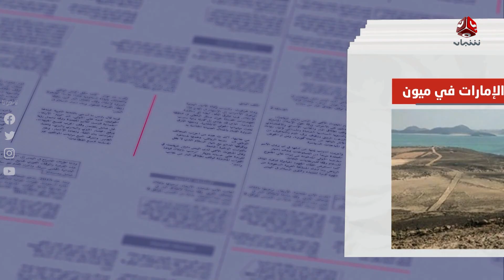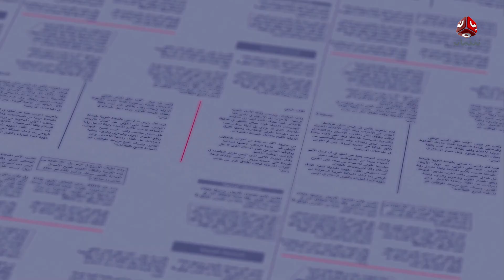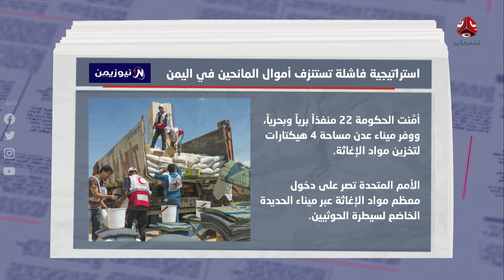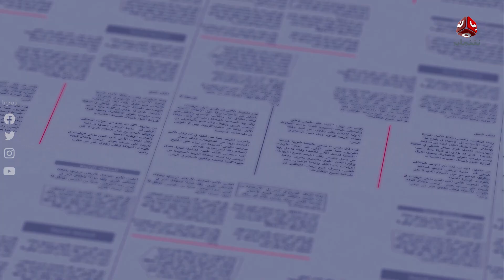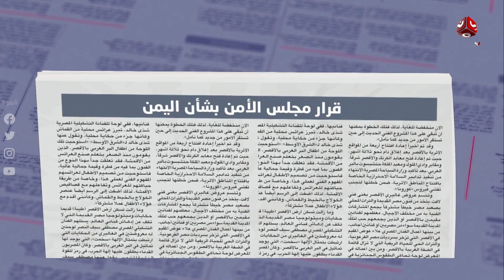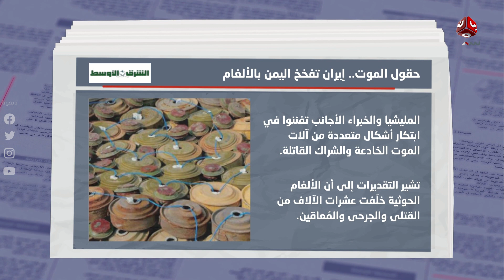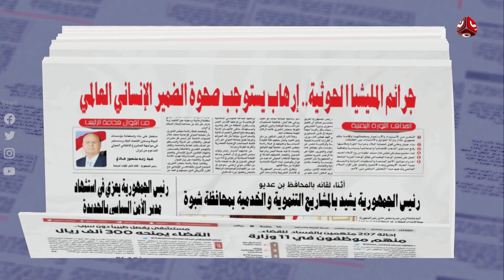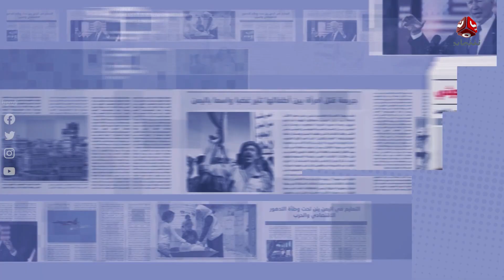السلطة الرابعة | 31 - 10 - 2022 | تقديم سلام القيسي | يمن شباب